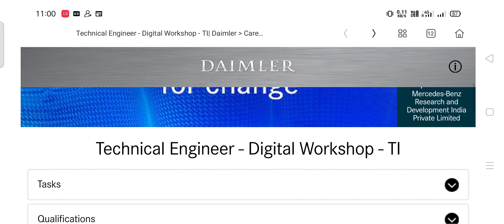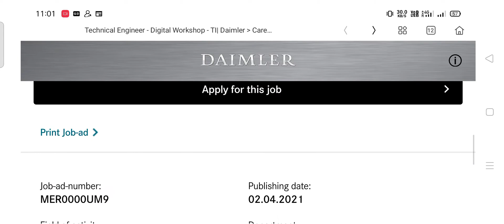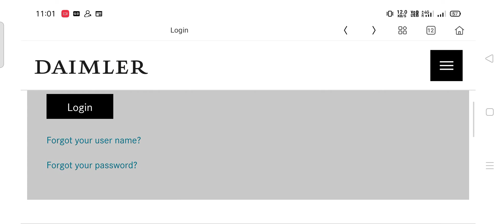R&D engineer (Design) | Mercedes-Benz | Freshers eligible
If you are a fresher and have strong fundamentals , good knowledge of Solidworks , catia etc and hold internship from a good Automotive company then this job is definitely for you.